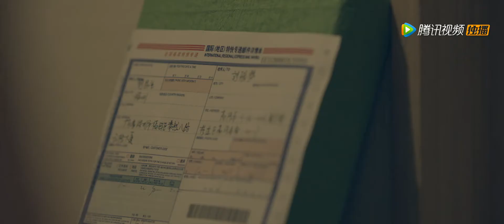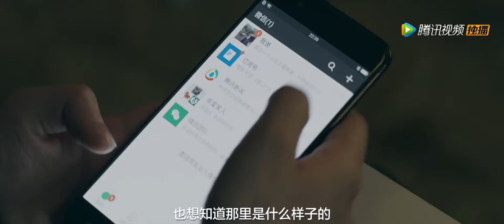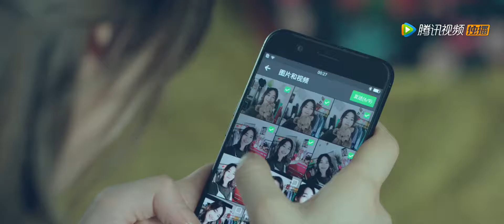【TFBOYS 十年一顾杂货铺】[170913]OPPO R11系列微电影《看不见的TA》易烊千玺篇[1080P]